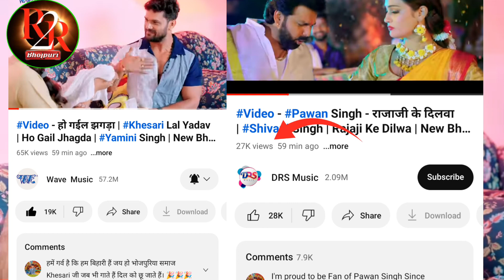राजाजी के दिलवा Vs हो गईल झगड़ा || Khesari Lal Yadav Pawan Singh दोनो में से 1घंटा में कौन आगे है😲